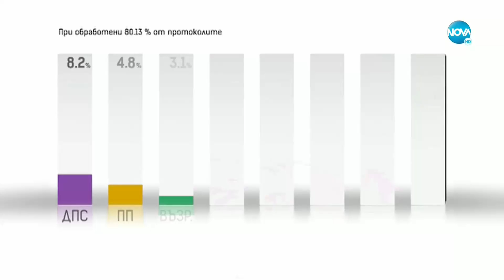ПРИ РЕКОРДЕН БРОЙ СЕКЦИИ: Как гласуваха българите в Турция - Здравей, България (03.10.2022)